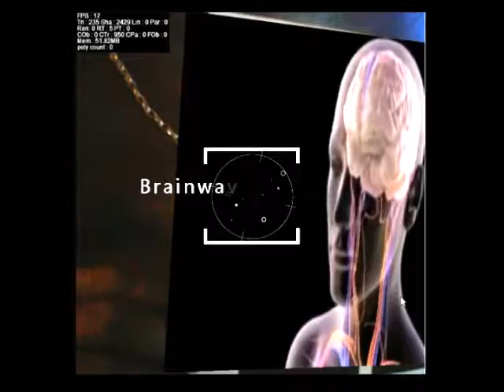Increased Reality: Reminder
Augmented Reality, a real-time superposition of visual data in 2 or 3D to the natural perception of reality ...
This technology can then insert synthesis images (not only) on the images of the real world and rely mainly on the computer and its peripherals, to know the last ten years, a rapid development, thanks to the democratization of smartphones and tablets.
At a certain stage, the Augmented Reality (RA) may correspond to the recognition of an image called a marker or tracker, to serve as a trigger, but it does not contain any information in itself, coded in its form, its asymmetrical aspect, Serving only to be able to locate it in space ...
The technological evolution, thus able to give increasingly, and nowadays, to all 2D supports (pages of magazines, posters ...) or 3D (packaging, objects ...), the ability to become trigger.
This technology will require two elements: a database that will list all the graphic markers used and a quick graphical comparison tool to identify the trigger.
Once the marker or tracker is recognized, the user is directed to the associated multimedia content to provide information about the object.
Discover the example of RA, created by Brainwave-JCP (aka Joel Caserus), in a demonstration Cerebral functions and blood circulation.